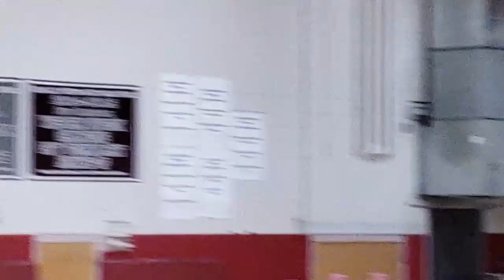NEXT LEVEL HOOPS VOL 3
This week was epic as Tory, Myles and Sane ran it. Remember if you want an invite contact Jeremiah Crutcher.